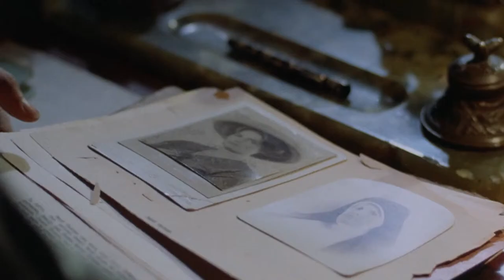The Sentinel (1977) - Trailer HD 1080p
The Sentinel is a 1977 American supernatural horror film based on the 1974 novel of the same name by Jeffrey Konvitz, who also co-wrote the screenplay with director Michael Winner. The film stars Cristina Raines, Chris Sarandon, Ava Gardner, Burgess Meredith, Sylvia Miles and Eli Wallach. It also features Christopher Walken, Jeff Goldblum, John Carradine, Jerry Orbach, Tom Berenger, Nana Visitor and Beverly D'Angelo in supporting roles.

The plot focuses on a young model who moves into an historic Brooklyn brownstone that has been sectioned into apartments, only to find that its proprietors are excommunicated Catholic priests and that the building is a gateway to Hell.